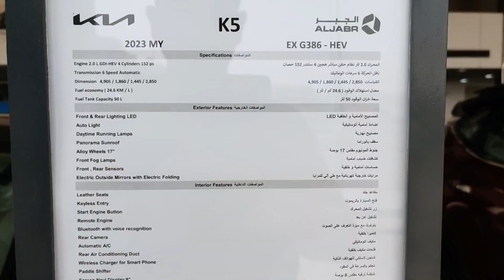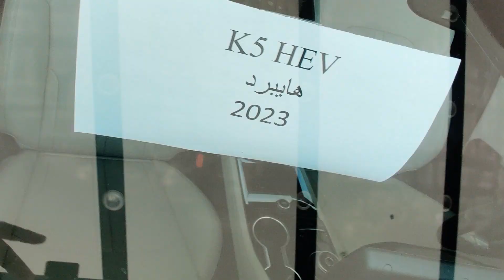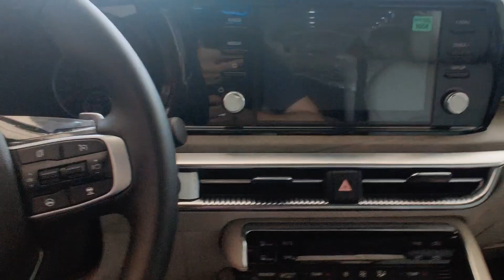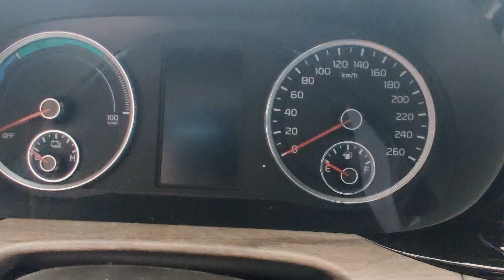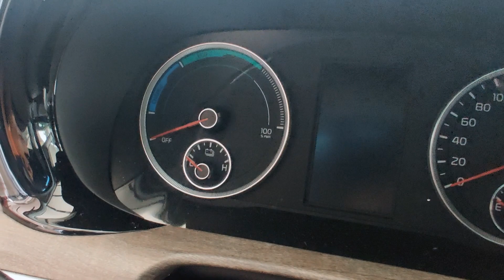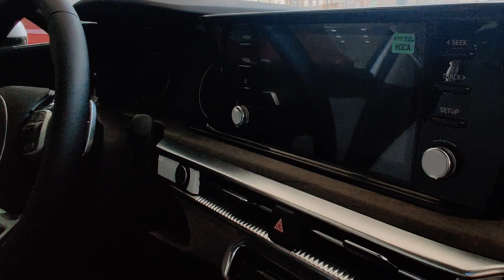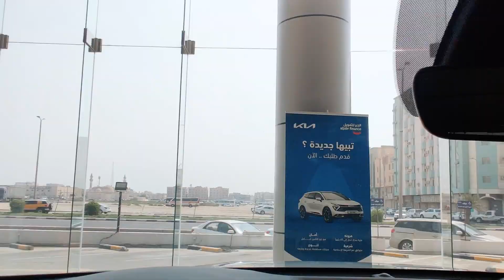KIA K5 HEV 2023 | Detail Video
watch the detail video of kia k5 hev, all features design and performance.